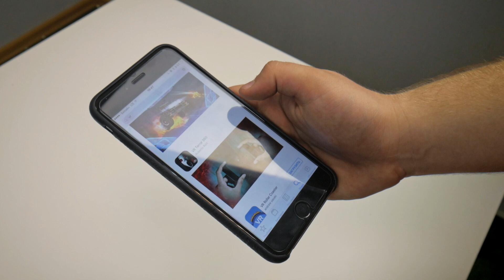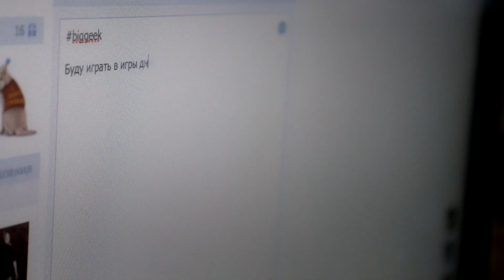VR-очки ЗА КОСАРЬ?! КОНКУРС! ► BIG GEEK Микрообзор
КОНКУРС ЗАВЕРШЕН!